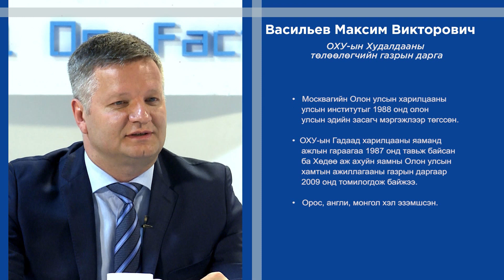Васильев Максим Викторович (Vasilyev Maksim Viktorovich)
ОХУ-ын Монгол дахь Худалдааны төлөөлөгчийн газрын дарга

Ярилцсан сэдвүүд:
1. ОХУ Худалдааны төлөөлөгчийн газраа Монголд дахин нээсэн нь.
2. Эдийн засгийн коридорыг Оросын талаас яаж харж байна вэ?
3. Улаанбаатар Азийн Хельсинк болж чадах уу?
4. "Азийн Супер Сүлжээ" хэзээ байгуулагдах вэ?